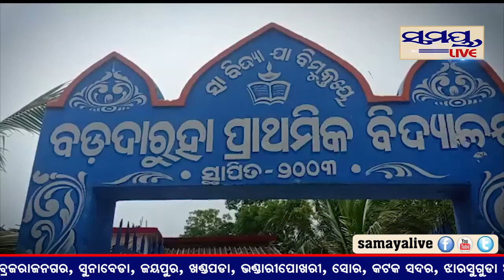ଭୋଜି ଖାଇ ଆଖି ବୁଜିଲେ